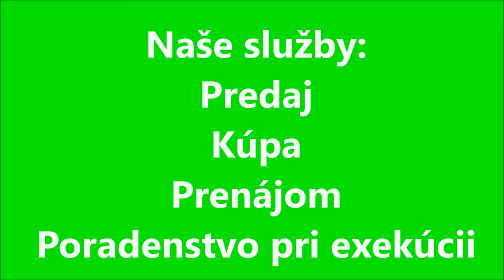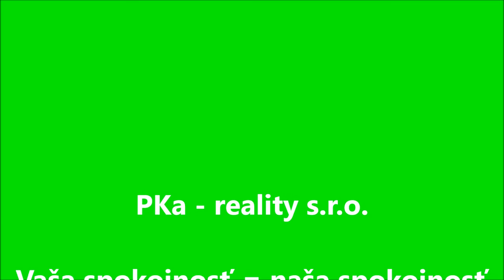3 izbový byt, Veľké Kapušany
Hľadáte niečo klasické a na dobrom mieste ? Máme pre vás pekný 3 izbový byt v pokojnej a tichej časti Veľkých Kapušian.

Štandardný, čiastočne prerobený 3 izbový byt na sídlisku P. O. Hviezdoslava je ideálnou voľbou pre rodinu s dieťaťom. Dispozične dobre riešený byt v tehlovom obytnom bloku s plastovými oknami, prerobeným jadrom a kúpeľňou.   V blízkosti nehnuteľnosti sa nachádza základná škola, škôlka, centrum miesta a nákupne centrum. Ideálna voľba pre vašu rodinu.